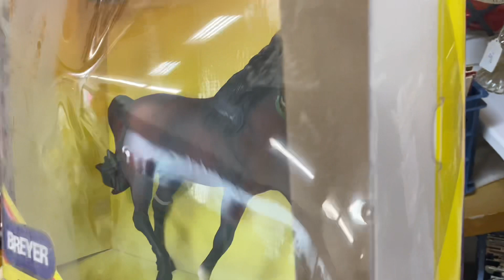Breyer Horse Antique Store Hunting!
Come with me on my Antique Store adventure to find some Breyer Horses!!
Comment what your best Breyer Antique find was!
Follow me on insatgram: xxbreyertrot
Stay Fabulous